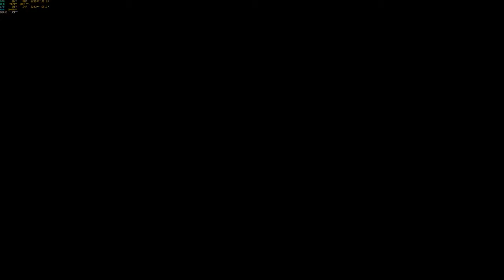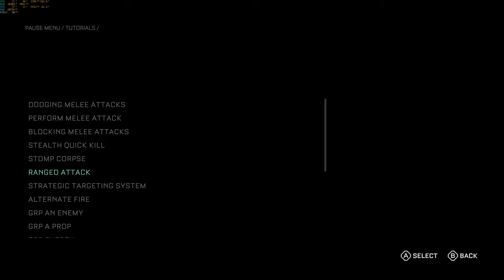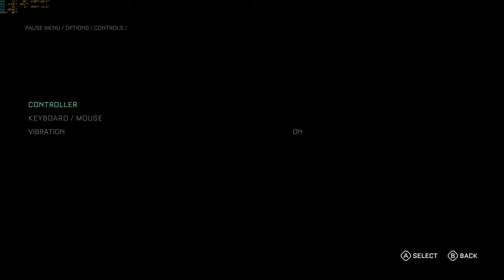The Callisto Protocol - Walkthrough - Part 1 (4K - AORUS 17X 2023)